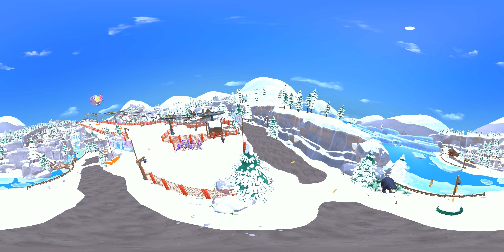Paw Patrol WORLD 360° VR - Join the MIGHTY PUPS🐾 and Ryder to explore Jakes Mountain 🏔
Watch PAW PATROL WORLD - Jakes Mountain. Join all the Pups to explore the mountain and save the day .

Kids Game in 360 Degrees.

This video is 360 Degrees You can move the camera 🤳
You can also use a VR headset or google cardboard.